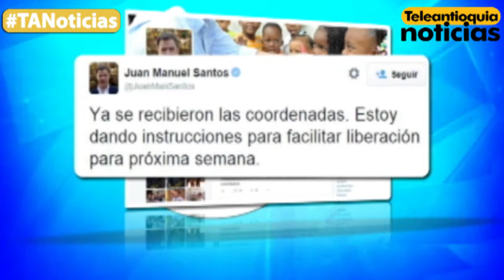Presidente Santos ya tiene las coordenadas para la liberación , a la vez que Eln anuncia paro armado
Mucha atención que en las últimas horas el Gobierno Nacional anunció que el general Rubén Darío Alzate y sus acompañantes podrían ser liberados la próxima semana pues ya recibieron las  coordenadas para la entrega.